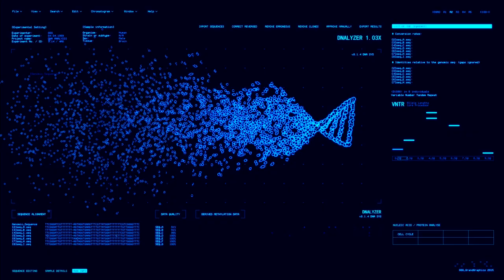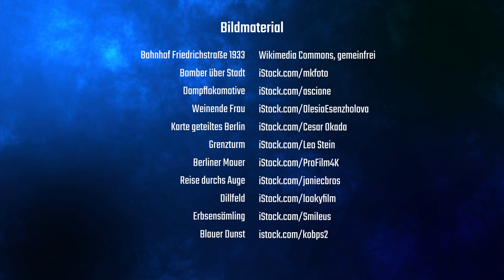DER GEISTREISENDE - Trailer zum Roman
DER GEISTREISENDE (Thriller) ist im Buchhandel erhältlich.

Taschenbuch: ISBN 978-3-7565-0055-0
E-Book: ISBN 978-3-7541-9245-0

Covermotiv: © Liya Graphics © ShotPrime Studio © Kozlik © VadimVasenin – Shutterstock.com

Verwendetes Bildmaterial:

Luftaufnahme Erfurt: iStock.com / gdmpro
Konferenzpublikum: iStock.com / Visual_Bricks
Nebel: iStock.com / Sonderson
Metalltextur: iStock.com / tedestudio
Universitätsgebäude: iStock.com / iStock_Oles
Laptop: iStock.com / True Digital
Hauseinfahrt: iStock.com / ModernNomads
Mann an Terrassentür: iStock.com / Purplevideos
Objektivverzerrung: iStock.com / Simon Herrmann
Überfall: iStock.com / Motortion
Mann mit Pistole: iStock.com / PeopleImages
Glasscherben: iStock.com / Hoptocopter
Kathedrale: iStock.com / ilia parubenko
Schädel: iStock.com / strand_images
Feuer: iStock.com / Ritthichai
Burg: iStock.com / anneypyang
Alte Tür: iStock.com / trucic
Mittelalterliches Buch: iStock.com / overcrew
Mystische Gestalt: iStock.com / nemke
Fabrikgebäude: iStock.com / Vadym Terelyuk
Rennende Frau: iStock.com / Denis Tarasov
Vitaldatenmonitor: iStock.com / selected-takes
Labor: iStock.com / gorodenkoff
DNA: iStock.com / crstnjvrbntz
Bahnhof Friedrichstrasse 1933: Wikimedia, Public Domain
Bomber über Stadt: iStock.com / mkfoto
Dampflok: iStock.com / ascione
Weinende Frau: iStock.com / OlesiaEsenzholova
Karte Berlin: iStock.com / Cesar Okada
Grenzturm: iStock.com / Leo Stein
Berliner Mauer: iStock.com / ProFilm4K
Reise durchs Auge: iStock.com / janiecbros
Dillfeld: iStock.com / lookyfilm
Erbsensämling: iStock.com / Smileus